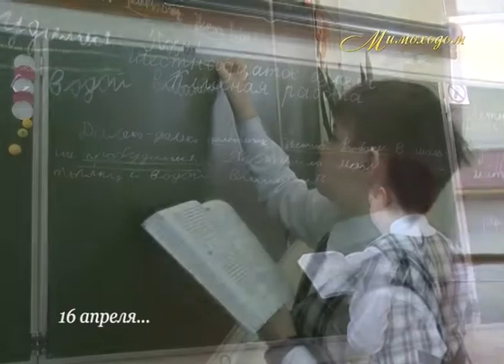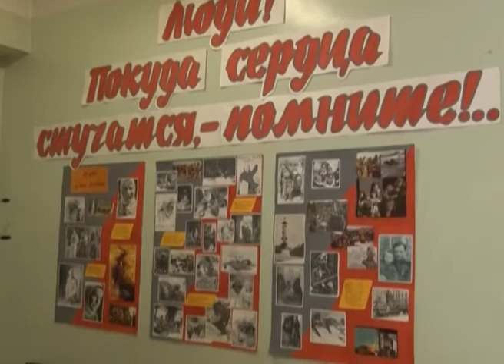"МИМОХОДОМ", 16 апреля 2015 год. Автор проекта О. Дзиов